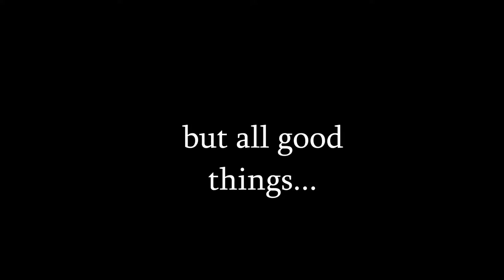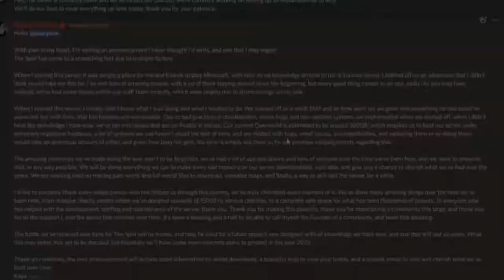The Spot SMP Episode 16 FINALE this is goodbye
Hillow, my name is Kingmounseir and welcome to another video!

In today's video , I will be ending my favorite series on my favorite server, which as of now is shutting down, i am going to miss the server dearly, and i'm also going to miss the warmth of the community.
but the spot smp community, thank you for everything. i will see y'all in the next video i make. goodbye the spot smp...

intro music is Alpha (credits theme) by C418